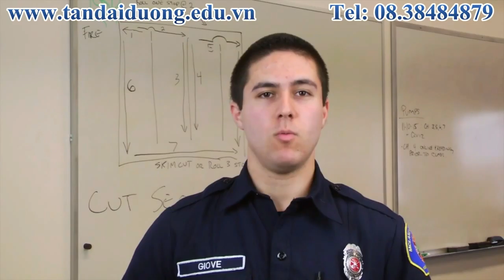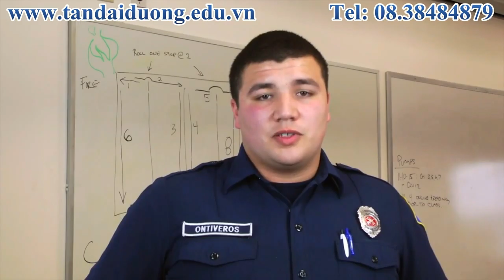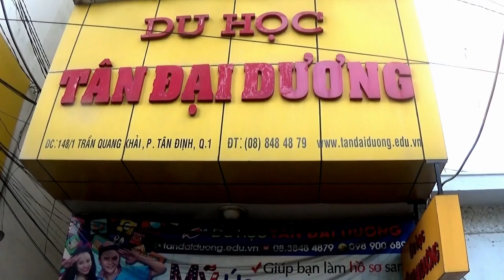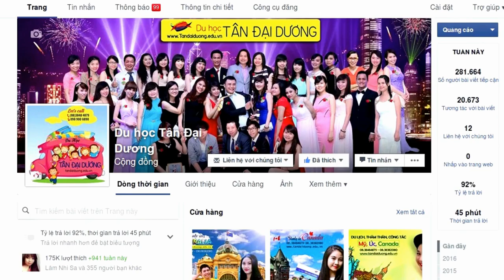Buổi tập huấn phòng cháy chữa cháy của sinh viên trường South Puget Sound Community College ở Mỹ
Du học Mỹ, công ty du học Tân Đại Dương,Mỹ, điều kiện du học Mỹ, hồ sơ du học Mỹ, kinh nghiệm xin visa, study abroad, usa, mỹ, hoa kỳ, du học sinh, chi phí du học Mỹ, visa du học Mỹ, thủ tục du học Mỹ, bí quyết xin visa du học Mỹ, CMTC du học Mỹ, chứng minh tài chính du học Mỹ, học phí du học Mỹ